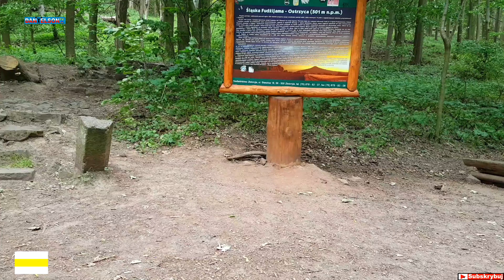Rowerem na Polską Fujijamę - Ostrzyca Proboszczowicka 501 m.n.p.m - Wygasły Wulkan Panorama z Opisem